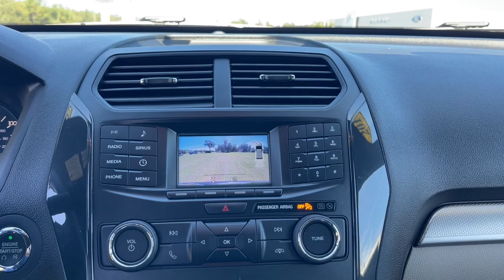2019 Ford Explorer Jacksonville, Orange Park, Gainesville, Ocala, Lake City, FL KGB28769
Agate Black Metallic Used 2019 Ford Explorer XLT available in Starke, Florida at Murray Ford Superstore. Servicing the Jacksonville, Orange Park, Gainesville, Ocala, Lake City, FL area.

13447 US Hwy 301 S

Recent Arrival! Certified. CARFAX One-Owner. Agate Black Metallic 2019 Ford Explorer XLT ~~SHAZAM~~, ~MARKET VALUE PRICING (MVP) WE SHOP THE MARKET DAILY TO MAXIMIZE YOUR SAVINGS~.brbrMurray Ford Superstore one of the premier Truck and automotive outlets in Florida. Comes with our exclusive Market Value Pricing (MVP) there is not another one in North Florida with a lower price, lower miles and with this equipment. $AVE thousands versus new and avoid the new vehicle depreciation hit.brbrOdometer is 27613 miles below market average!brbrFord Gold Certified Details:brbr  * and 22,000 FordPass Rewards Points to use toward first two maintenance visitsbr  * Vehicle Historybr  * Warranty Deductible: $100br  * Roadside Assistancebr  * Transferable Warrantybr  * Limited Warranty: 12 Month/12,000 Mile (whichever comes first) after new car warranty expires or from certified purchase datebr  * 172 Point Inspectionbr  * Powertrain Limited Warranty: 84 Month/100,000 Mile (whichever comes first) from original in-service datebrbrbrAll vehicles will have a $899.00 dealer fee added to the total sale price (excludes A,Z,D, and X plan customers). Taxes, tag, and title fees will be added to all vehicles in accordance with state laws of customers registering address.